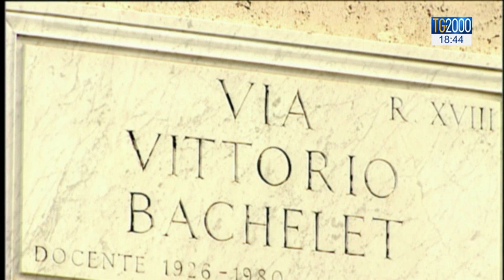Magistratura, plenum straordinario Csm per sostituire Corrado Cartoni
La bufera nella magistratura. Plenum straordinario del Csm, indetto per sostituire Corrado Cartoni, il consigliere dimessosi dopo la diffusione delle intercettazioni che lo vedevano coinvolto. Servizio di Luigi Ferraiuolo